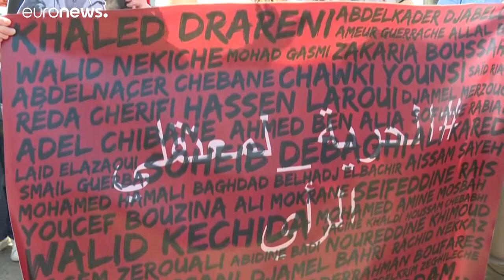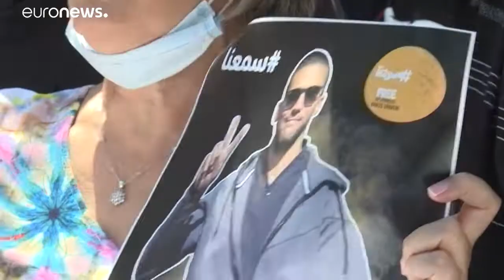تجمع لصحفيي التلفزيون أمام السفارة الجزائرية في باريس للإفراج عن زميلهم الجزائري